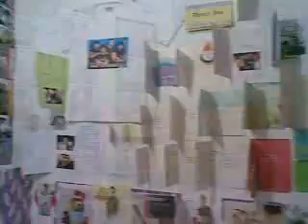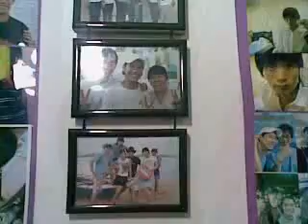farewell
farewell by raymund lauchengco. this music video is dedicated to all of my favorite students (luke, charles, jasmine, ranzy, ellie, sally, j, aaron, cindy, dorothy, gyu, clara, catherine, alex, ellen, erica, austin, and many others.